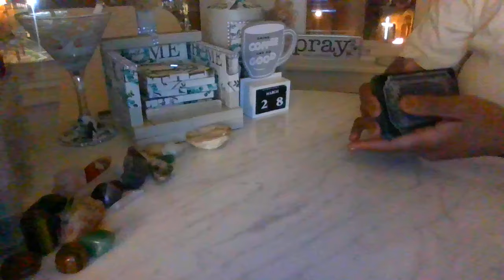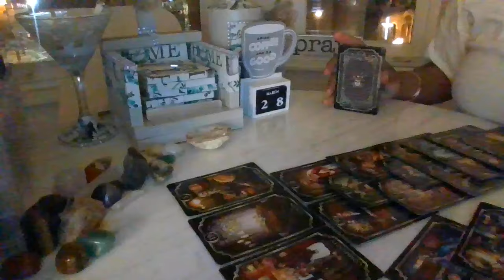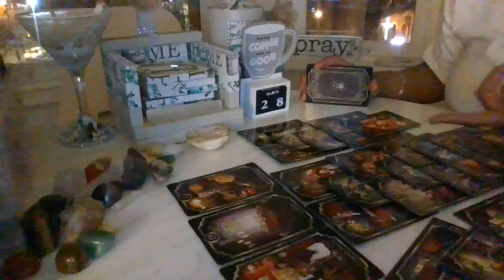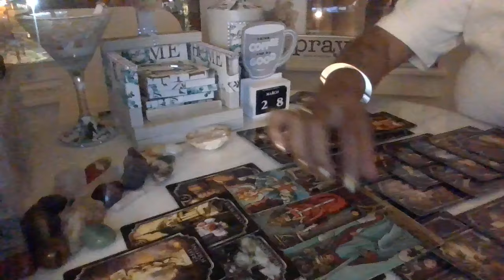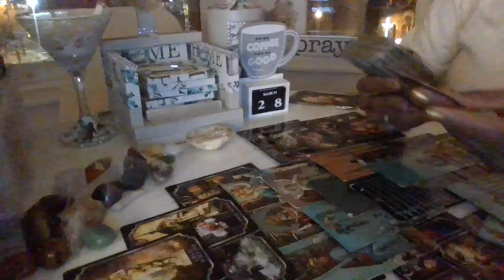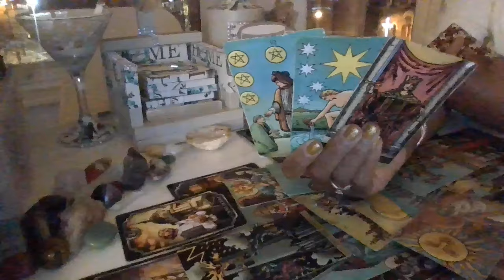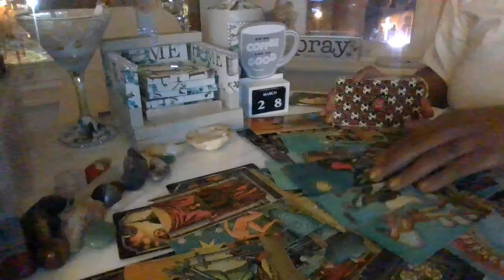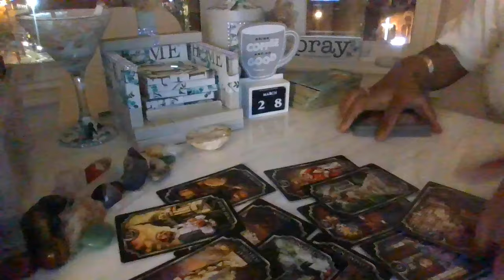Had 2 go undercover 2 expose this group b4 they pass away..Caused major roadblocks.. Return 2 sender